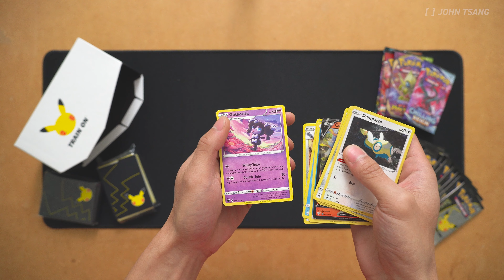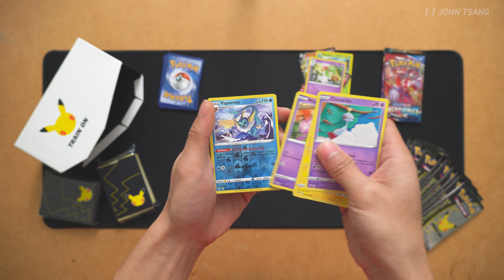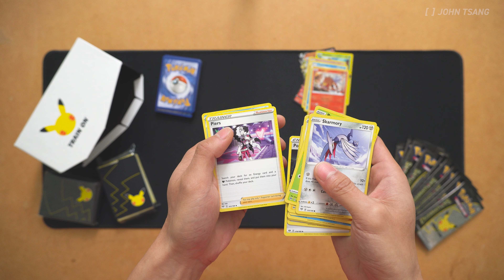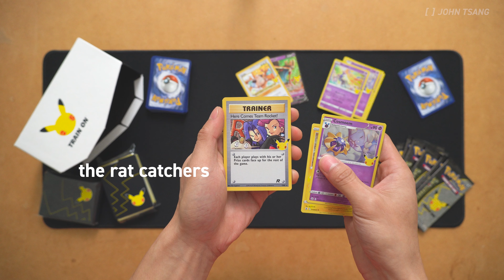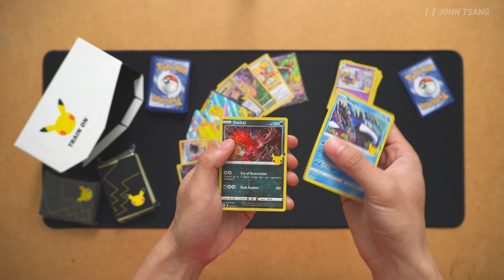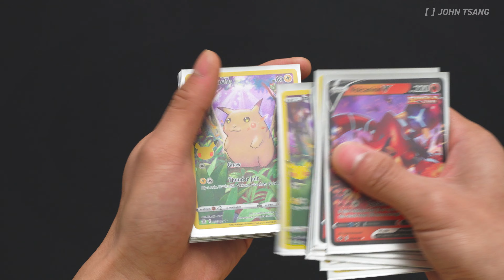Pokémon Celebrations Elite Trainer Box | Day 2 | ASMR Unboxing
This is day 2 of touching expensive cardboard.

Timestamps:
0:00 - Elite Trainer Box | Unboxing
0:29 - Opening booster packs
2:32 - Opening Celebrations packs
5:03 - Reviewing the pulls
5:59 - Outro